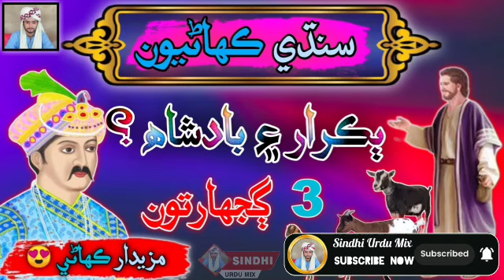Bakrar Aen Badshah Sindhi Kahani | Sindhi Urdu mix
🌹SINDHI URDU MIX🌹
Title :👇
Edit By : Hussain Kalhoro
Voice.    Hussain Kalhoro
وڌيڪ ڪھاڻيون ڏسڻ لاء چينل کي سبڪرائيب ڪريو

Mehmood Badshah Story
Aades Guru sindhi Lok Kahani
Hussain Kalhoro
Hussain kalhoro Kahani
hussain Kalhoro Channel
Sindhi paheliyon
sindhi Gujharton
sindhi old story
wilayat Shah Badshah Sindhi kahani | Sindhi kahani | Sindhi Urdu mix
Sindhi Storeis 2024
Sindhi kahani 2024
Sindhi New Kahani
Sindhi Storeis
sindhi General knowledge
Sindhi songs
Lal Badshah
Laila Majno
Laila Chanesar
Chanesar Badshah
Lal Malok Badshah
sindhi Paheliyan
sindhi Songs
sindhi Sufi songs
Sarmad sindhi
fozia Soomro
sindhi kahani
sindhi story
sindhi stories
sindhi urdu mix
sindhi new kahani
kahaniyan in sindhi
stories in sindhi
kahaniya in sindhi
story sindhi
sindhi funny charcha
sindhi funny
sindhi comedy
charcha sindhi
sindhi
sindhi charcha funny
sindhi funny charcha bhog
sindhi urdu mix
sindhi charcha bazi
charcha
sindhi bhog charcha
sindhi bhog charcha bazi
sindhi songs
sindhi funny video
sindhi call recording
sindhi call
sindhi culture
sindhi charcha baazi
comedy sindhi charcha
sindhi songs